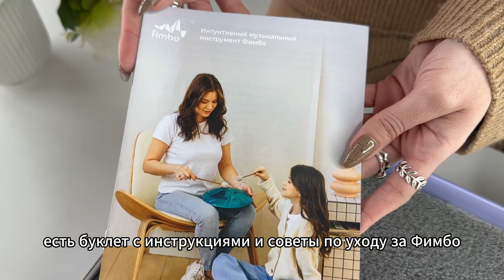Фимбо "Космос". А что внутри?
🔥 Объявляем о старте новой рубрики «А что внутри?».

Идея заключается в том, чтобы рассказать вам полезную информацию о каждой модели Фимбо, наглядно показать, что входит в комплект, и продемонстрировать звучание.

🥰 Видео поможет выбрать инструмент, который идеально подойдёт именно вам!

Сегодня мы покажем распаковку Фимбо 27 см «Космос» 🌠- это самый первый инструмент, который был изготовлен нами. Его спокойная, медитативная настройка поможет вам снять напряжение после тяжелого дня и погрузиться в свои мысли.

🎼 Тональность : F#m (Фа диез минор) (5 нот, 10 лепестков)

Сочетается с Фимбо Галактика, Небо, Сапфир

На данной модели можно сыграть более 50 каверов, они есть на нашей обучающей платформе — vk.cc/cwO0Ny

💫 Фимбо окрашивается вручную и имеет уникальный дизайн. На нем изображены туманности и скопления звезд, которые разбросаны по бескрайнему космосу.
Будьте уверены, такого инструмента не будет больше ни у кого.

На какую модель вы бы хотели увидеть следующий обзор? Напишите название Фимбо в комментариях 👇🏻

Самый популярный вариант мы распакуем в следующем выпуске!